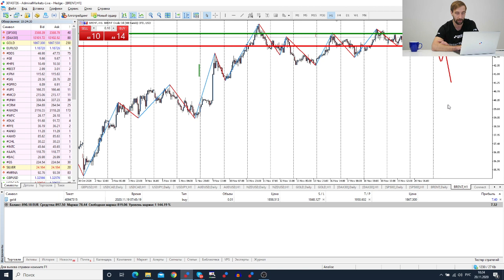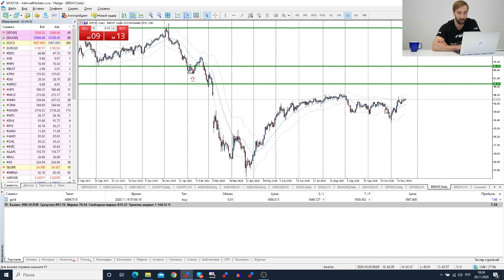Трейдеры: Исаков # 229 Эйфория отступает